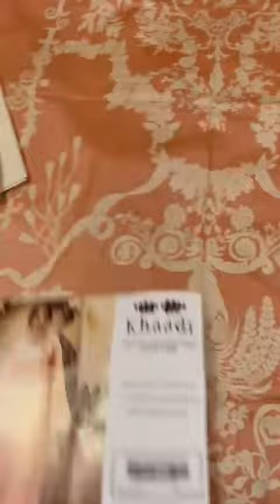khaddi lawn 3pc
🦋* ALHAMDULILLAH PRESENTING PRE-FALL SEASON'S FIRST CATALOUGE _KHAADI CAMBRIC VOL-1_*🦋

_*KHAADI UNSTITCHED* Vol-1_,
3 Piece

*Pre-Booking Starts*

*Quality: 90/70 Guranteed *

*Description*
Digital Printed 90/70 Shirt.
Digital Printed 90/70  Dupatta.

*Note: All suits are with original bag packing, inlay cards and Khaadi  written boxes.*

10 Most Hit Designs with Single Color.
10 Piece Set.
20 Piece (2 set) in one 📦 Box.

_*Wholesale : 1500/-*_
_*Retail : 2750/-*_

*Delivery Starts Saturday*

*Book Yours Before its End, Orders will be booked on first come first serve basis, so please try to book your order as soon as possible JazakAllah.*
For our consumer 1300 fixed